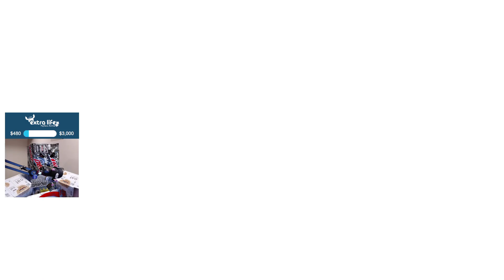Warhammer 40,000: Space Marine 2 (Part 7 with cardboard Space Marine cosplay)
Playing spacemarine2 (developed by @SaberGames, published by @FocusEntertainmentOfficial)! I was fortunate enough to get a key for this game through @daredrop , which also gave me the option to sign up for additional challenges that I can complete on-stream called "dares". Completing dares yields extra Steam keys that can then be given away to viewers, which I've found is a great way to give us something extra to work towards as we're playing through a game like this. Earlier this year I was added as a "Dare Devil", which is basically a Dare Drop brand ambassador, so you can expect to see lots of content from various Dare Drop campaigns in the future!

We play through the Inferno, Vox Liberatis, and Reliquary missions all while in costume. The footage shown here was recorded from my Twitch stream on September 15th, 2024.

Main channel: @SuperHobbit